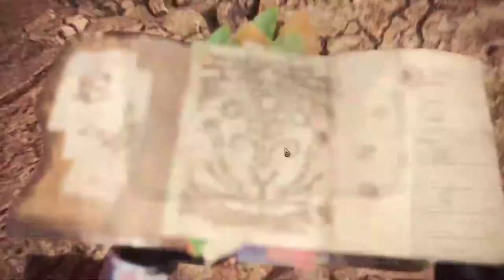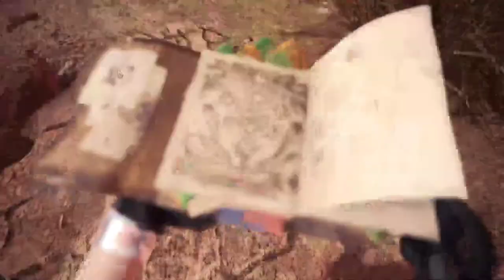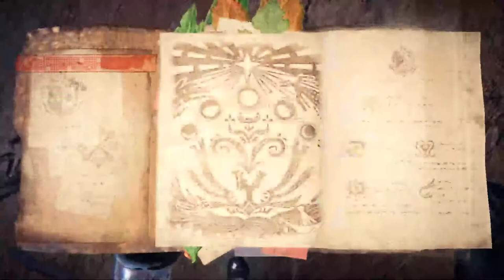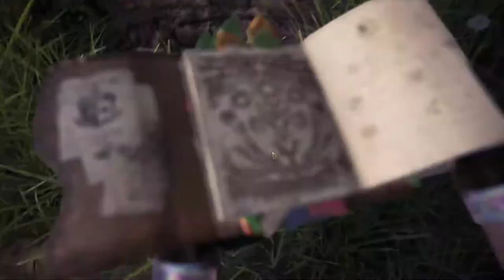【繁星】MHWI 魔物獵人冰原 晚上 2020 2 3 【6】